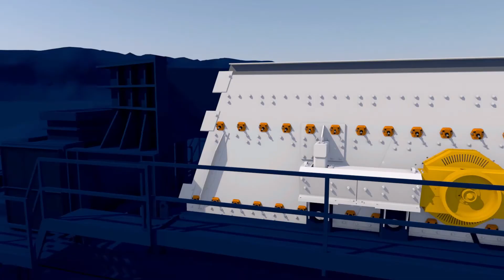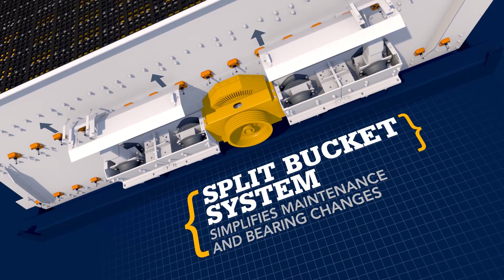Haver & Boecker animation by BWEffects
Agency: form & affect